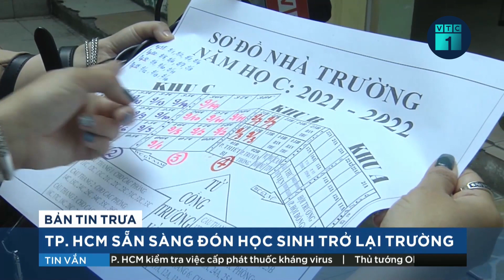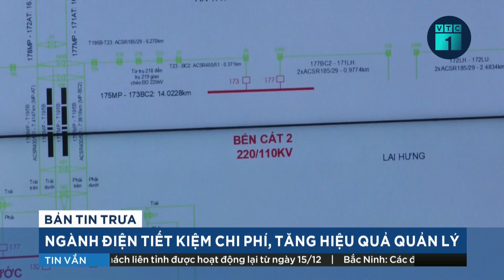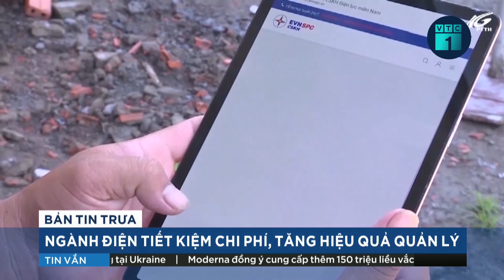TPHCM: Trường học chuẩn bị thế nào để các em học trực tiếp an toàn? | VTC1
VTC1 | Dù nhận định việc trở lại trường của học sinh trong bối cảnh dịch bệnh sẽ có nhiều khó khăn, có thể gặp nhiều tình huống phát sinh, song các trường ở TPHCM đã tính toán và chuẩn bị kỹ lưỡng các kịch bản, sẵn sàng đón học sinh trở lại trường.